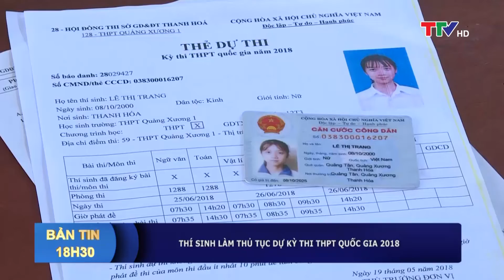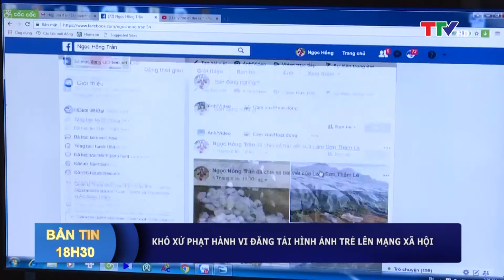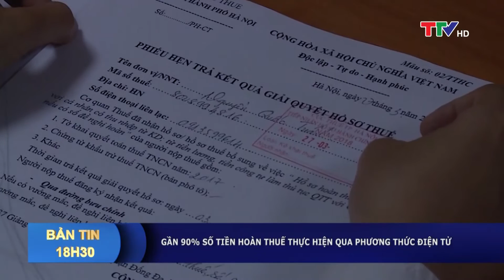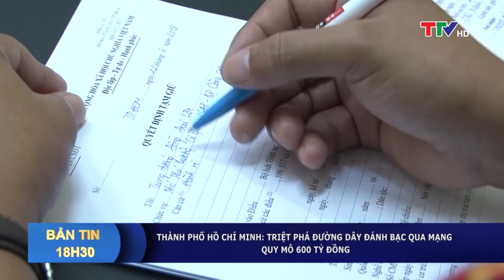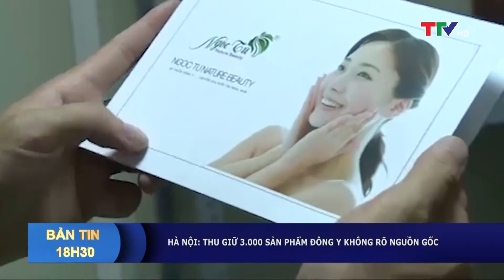Bản tin 18h30 ngày 24/06/2018